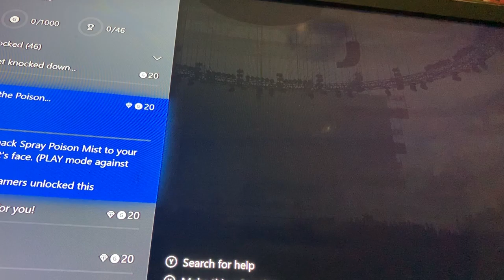Wwe2K19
Enjoy WWE!